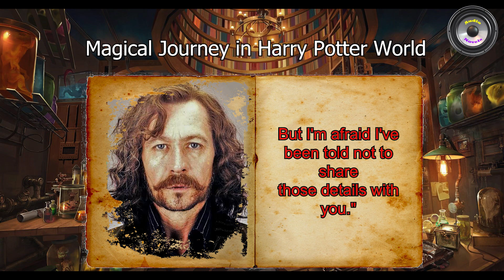Magical Journey in Harry Potter World | Part 45 | Transmigration | Magic | Audiobook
Author : FictionOnlyReader

Genre : Romance, Fantasy, Adventure, Action, School life, Magic, Fan-Fiction

Description : Follow Quinn West, who finds himself in the world of Harry Potter, but are things as they seem, is the world he has landed in the same as the one he once read about.

Will Quinn able to find his way in this new world? Will he ever be able to feel like he belongs here?

What opportunity would the magic of this world provide him? Will it lead him to the light or drown him in the dark?

Tag along as Quinn makes his way into the world of magic as he discovers the secrets behind the infinite potential behind the magic that is within his grasp.